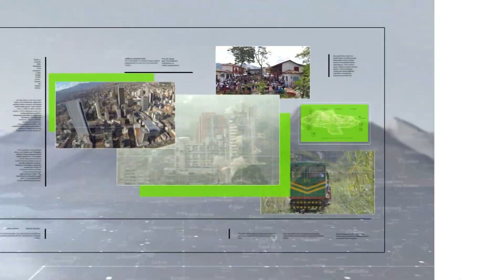Capturados siete integrantes de “el Mesa” - Teleantioquia Noticias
La Policía reportó la captura de siete presuntos integrantes del grupo delincuencial ‘el Mesa’, que tiene su base de actuación en Bello.